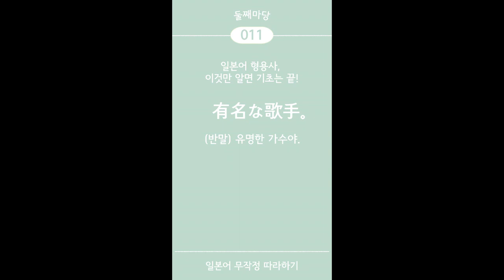[일본어 무작정 따라하기 완전판] 11 반말 有名な歌手。• 유명한 가수야. | 일본어 기초 필수코스 | 저자 음성 강의 및 예문 듣기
📚18년 동안 일본어 베스트셀러&스테디셀러, 38만 독자의 선택!
[일본어 무작정 따라하기]가 완전판으로 출간되었습니다.

💡듣기만 해도 일본어가 됩니다.
오디오만 듣고 따라 하면 귀가 열리고 입이 열립니다.
일드를 보고, 일본 여행을 가서 네이티브처럼 말하고 싶다면
소리패턴 학습으로 시작하세요!

💡일상생활에서 자주 쓰는 반말을 먼저 배웁니다.
짧고 간단한 반말 먼저, 길고 어려운 존댓말을 나중에 배워,
더 쉽고 재미있게 일본어를 익힐 수 있어요.

💡일본어 학습자의 궁금증을 확실하게 풀어줍니다.
60만 독자들이 인정한 최고의 일본어 전문가, 후지이 선생님의
노하우를 모두 모아 일본어 초보자가 꼭 알아야 할 내용을 친절하게
전달해줍니다.